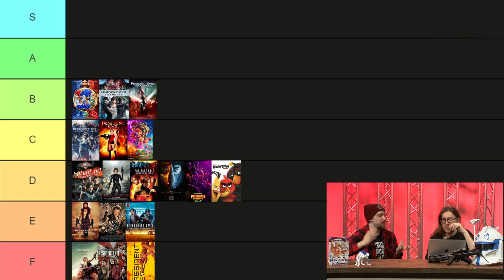DCM (Doritos, Connections & MTN Dew) - The Angry Birds Movie Review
DCM (Doritos, Connections & Mountain Dew) is your favorite local video tv show, here to give you information and adoration of one of the largest media industries around. This week we're reviewing the Angry Birds Movie